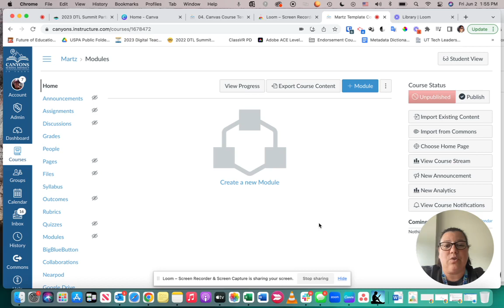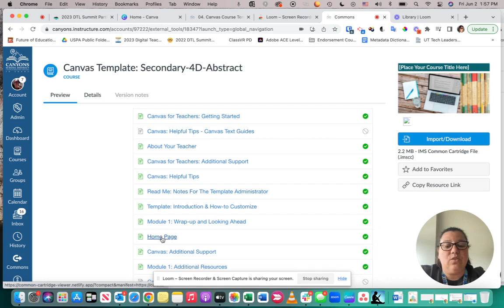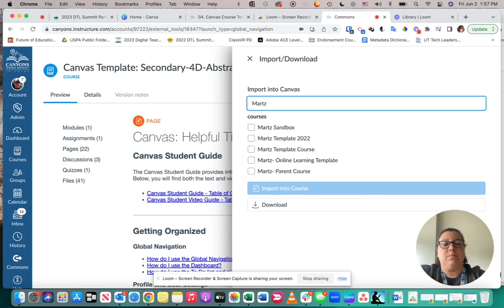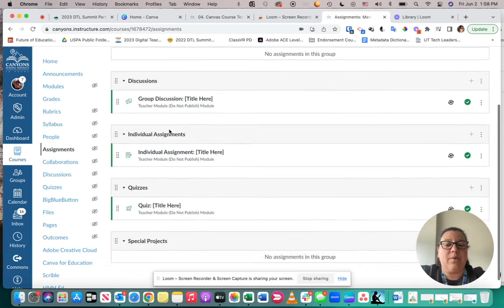Canvas Basics: Templates